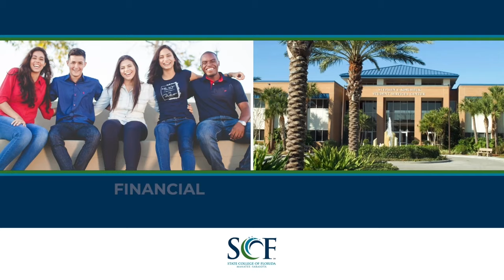The John Peacock Coaches Show | Off to States!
S7E16 - Discussing the Venice vs DeLand victory, and the upcoming states finals & much much more!